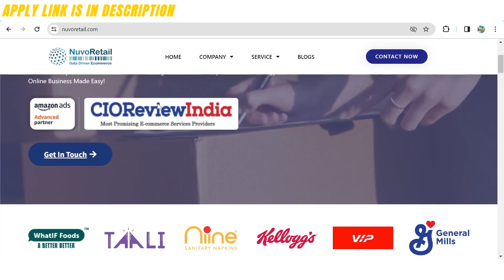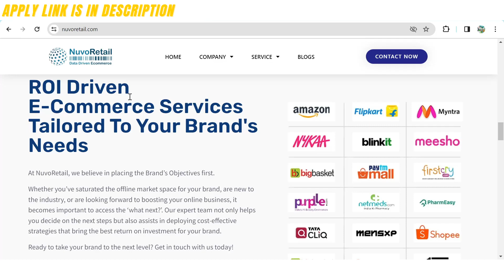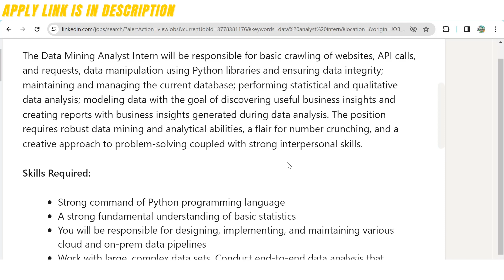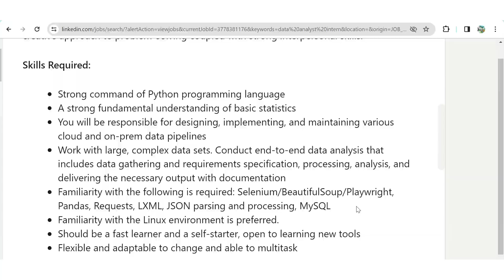Internship for Data Analyst- Training Program | Any Graduate | Data Analyst Job For Freshers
Internship with job for Data Analyst- Training Program, Any Graduate, Data Analyst Job For Freshers or Pursuing graduation, Data Analyst Job For Freshers 2023. More Openings of business analyst, Operation Analyst, Data engineer, Internship for Data Analyst, data scientist are there!!
Latest job vacancy for freshers and experienced with high salary.

Note: Apply as soon as possible as position may fill soon!

TAGS-
Hiring alert 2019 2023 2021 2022 batch for Data Analyst
Hiring for Internship for Data Analyst
Recruitment FOR DATA ANALYST, cloud engineer, Testing engineer
deloitte off campus drive Internship for Data Analyst
campus placement for 2023 for Data Analyst
Internship for Data Analyst  campus drive for 2023batch
campus drive for 2022 batch FOR DATA ANALYST
LTI Off campus drive for 2022 Internship for Data Analyst
latest off campus drive 2022  Internship for Data Analyst
Latest Off Campus Jobs 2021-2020 batch business analyst

off campus jobs 2021 for Data Analyst work from home
tcs hiring, jobs in noida, jobs in gurgaon Internship for Data Analyst
data engineer intern for system administrator
hiring for interns 2023 for Data Analyst work from home
jobs freshers for Data Analyst work from home
fresher hiring for IT-system administrator
hiring challenges 2023 software development
new job opportunities 2023 for Operation Analyst
Hiring freshers Cyber Security Engineer
STEP internship business analyst Business Intelligence Analysts
product company for Internship for Data Analyst
2023 Batch Hiring Internship for Data Analyst
2023 Batch Jobs Cyber Security Engineer
Software Engineer 2023 Job Internship for Data Analyst

SDE Jobs 2023 Batch Product Manager
what to do with tcs nqt score Internship for Data Analyst
off campus 2023 batch for Data Scientist
off campus interview for Operation Analyst no coding
off campus jobs latest for Data Scientist remote job
off campus recruitment 2023 Operation Analyst no coding
Off campus drive 2023 for Internship for Data Analyst
jobs 2023 latest Internship for Data Analyst
internship opportunities 2023 work from home
jobs for bca mca Internship for Data Analyst
jobs for bca students 2023 work from home Internship for Data Analyst
new job for Product Manager, Operation Analyst no coding
data science internship opportunity 2023 work from home
hiring for interns 2023 Operation Analyst no coding
private company jobs for Data Scientist work from home
jobs in qualcom, samsung, nike, siemens, bosch india.
latest job notification for data scientists in-
HCL, Google,Adobe,Juniper., Microsoft,Intel, Cisco, Infosys.
IBM,GOOGLE,AMAZON,TATA CONSULTANCY SERVICES
L&T, Tata 1 mg, Tata motors, Tech Mahindra, Wipro, MindTree Ltd, Larsen & Toubro Ltd, Dell